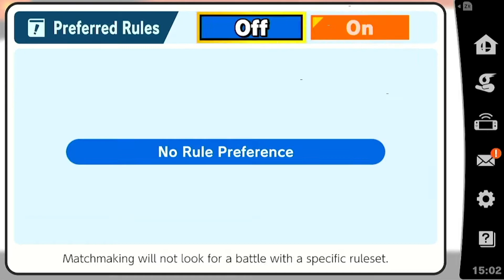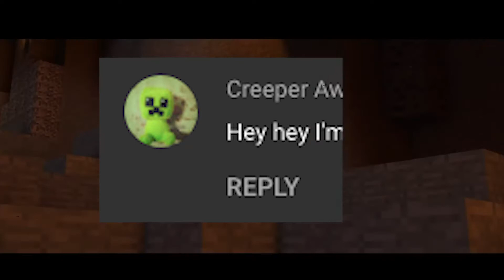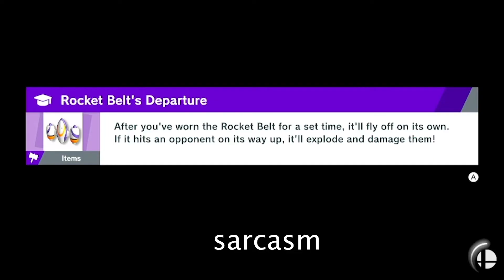Trying Some Of The HARDEST Smash Ultimate Challenges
Attempting some difficult Smash Bros Ultimate challenges. Some are classics, and others are from you. If YOU have a challenge for me to try, drop it in the comments and I might make a sequel to this!

Mario Donkey Kong Link Samus Dark Samus Yoshi Kirby Fox Pikachu Luigi Ness Captain Falcon Jigglypuff Peach Daisy Bowser Ice Climbers Sheik Zelda Dr Mario Pichu Falco Marth Lucina Young Link Ganondorf Mewtwo Roy Chrom Mr Game and Watch Meta Knight Pit Dark Pit Zero Suit Samus Wario Snake Ike Pokemon Trainer Squirtle Ivysaur Charizard Diddy Kong Lucas Sonic King Dedede Olimar Alph Lucario R.O.B. Toon Link Wolf Villager Mega Man Wii Fit Trainer Rosalina and Luma Little Mac Greninja Palutena Pac-Man Robin Shulk Bowser Jr. Duck Hunt Duo Ryu Ken Cloud Corrin Bayonetta Inkling Ridley Simon Belmont Richter Belmont King K. Rool Isabelle Incineroar Pirahna Plant Joker Hero Banjo and Kazooie Terry Byleth Min Min Steve Alex Zombie Enderman Sephiroth Pyra Mythra Kazuya Sora Mii Brawler Mii Swordfighter Mii Gunner Hype Smash Ultimate Challenges Little Z Poppt1 HopCat Underdogs